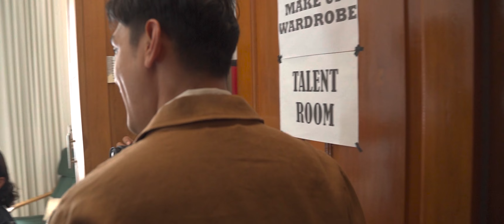Afgan - pendam | Behind The Scenes